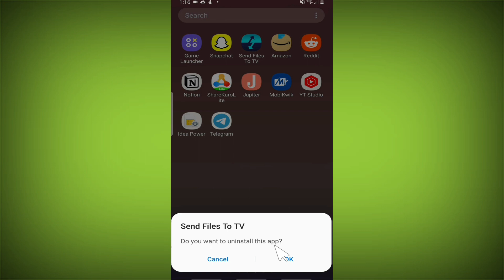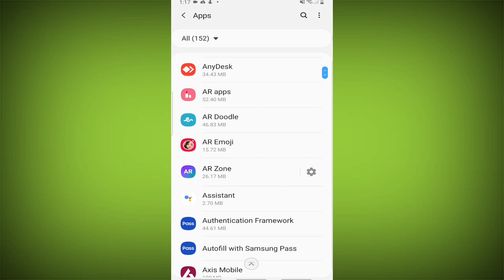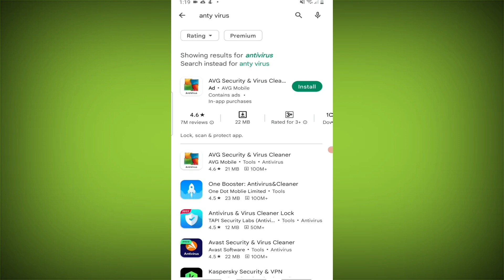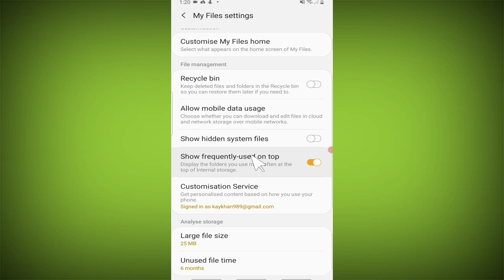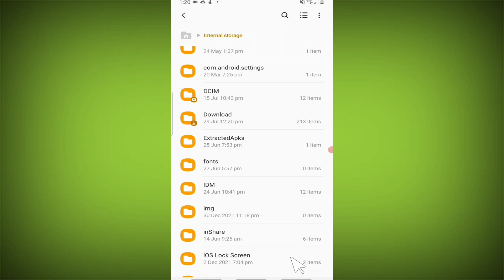Smasung Mobile Se Virus Kaise Hataye | Phone Me Virus Kaise Nikale Samsung F23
Smasung Mobile Se Virus Kaise Hataye | Samsung Phone Me Virus Kaise Nikale Virus Kaise Delete Kare  Samsung F23

Samsung Mobile se virus kaise hataye kaise nikale virus kaise delete kare virus kaise remove kare samsung m33 samsung a03 m53

Talk soon,
Abid Akay